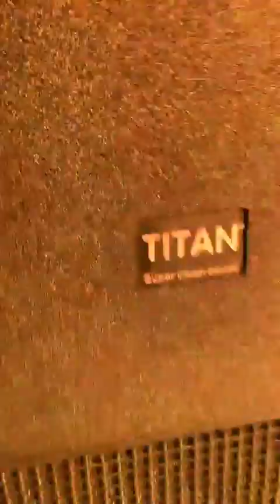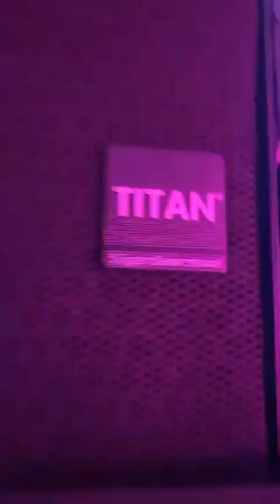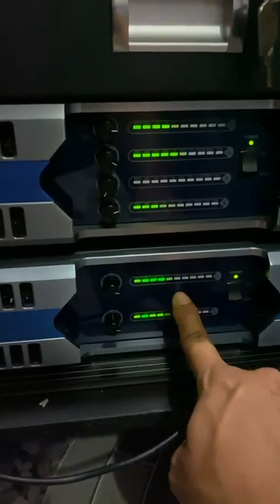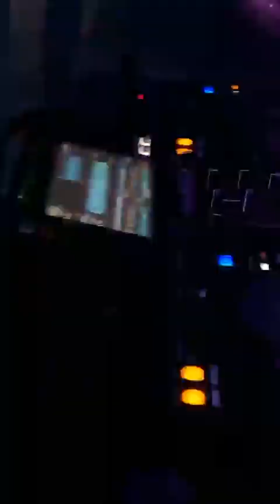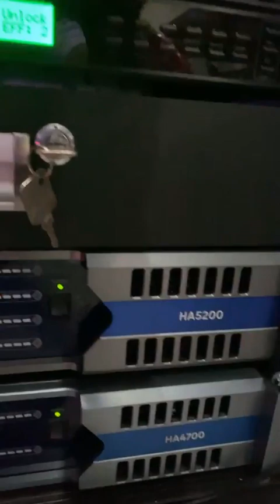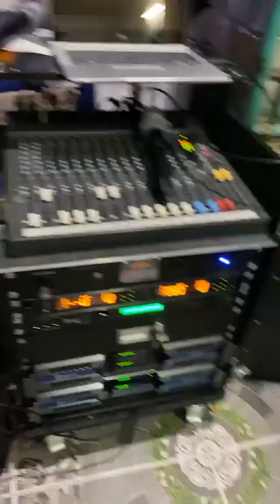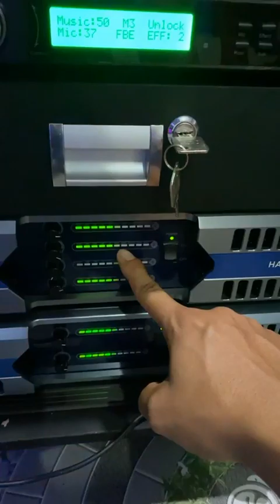ARRAY TITAN 210-SUB SU118-SUPER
MIỀN ĐÔNG
                  💣CTY TITAN ĐỒNG NAI🕷️
Chuyên:Cung Cấp Hệ Thống Loa
Và Thiết Bị
-Lắp đặt tất cả hệ thống âm thanh chuyên nghiệp đến bình dân toàn quốc.
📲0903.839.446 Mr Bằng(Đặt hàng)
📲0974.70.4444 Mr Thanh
Cố vấn hệ thống âm thanh Loa Titan - hỗ trợ kỷ thuật và các vấn đề về sản phẩm
Đến xem thực tế sản phẩm địa chỉ
🏢Chợ Xuân đà-Xuân Tâm-Xuân Lộc Đồng Nai
MIỀN TÂY
- Kỹ Thuật Setup: 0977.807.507 - Gặp Mr: Tùng
- 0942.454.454 Mr Đạt ĐẶT HÀNG
- Kỹ Thuật Phần Mềm: 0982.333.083 - Gặp Mr: Thi